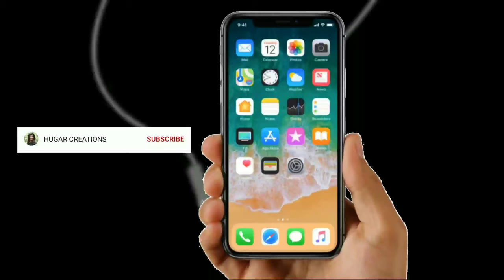Best Love Feeling WhatsApp Status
|| HUGAR CREATION'S ||

Sad WhatsApp status app
India song WhatsApp status
Emotional scene WhatsApp status
Attitude boys WhatsApp status
Full Mobile screen WhatsApp status
perfect lovewhatsappstatus
aloneunhappy status
Positive quotes
Motivational speaker
Motivational quotes
Motivational video
Inspirational quotes
Inspirational status
Positive Thoughts
Friendship quotes
WhatsApp video
WhatsApp status video
WhatsApp status
Family quotes
English Quotes
Funny Quotes
Happy quotes
Success quotes
Attitude Quotes
Beautiful quotes

Note...
I am not owner of any content which I used in my video all resources like pictures or audio from google or any other helpful site which help us to make our video nicely or deeply, so I credit to my all work to google or any other sites.